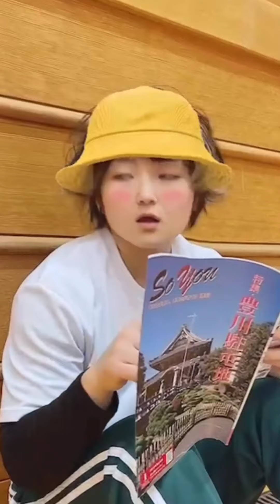【陸上自衛隊】準備体操で自衛隊体操をしてしまう自衛官【陸上自衛隊・女性自衛官・自衛隊芸人・自衛隊・鳥・ネタ・漫才・コント・お笑い】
ついやってしまうであります！

今回コラボして貰った吉本興業の後輩芸人であります🐥⛑️‼️